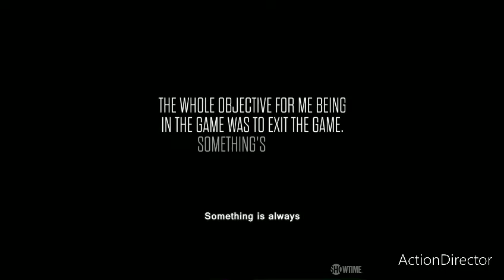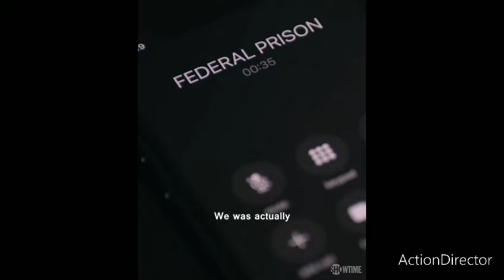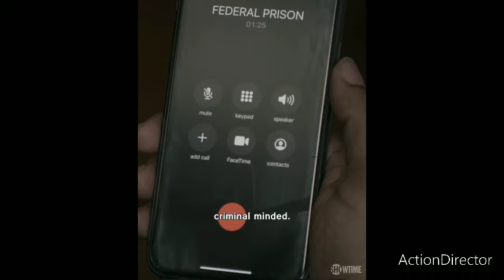Finally We getting the Supreme Team and The alpo story This summer which is dope